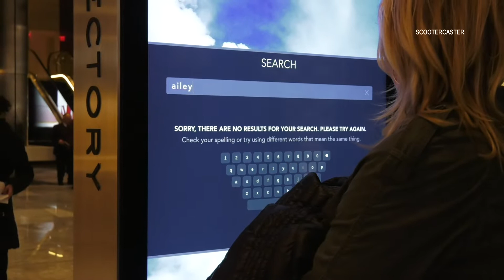The Grand Opening of Hudson Yards - Manhattan's Newest Neighborhood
The opening ceremony, speeches, ribbon cutting, and first view inside the Vessel, the newest walkable, vertical park in New York City. Also a look inside the Shops.

New York City's $25 billion Hudson Yards development is open to the public, offering an experience of culture, art, and commerce all in one place.

This new neighborhood between Hell's Kitchen and Chelsea opened Friday, starting with a ceremonial ribbon cutting.